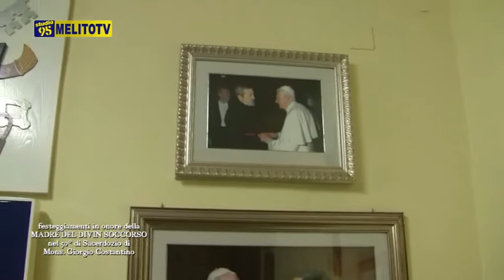FESTA DIVIN SOCCORSO E 5O° MONS. GIORGIO COSTANTINO